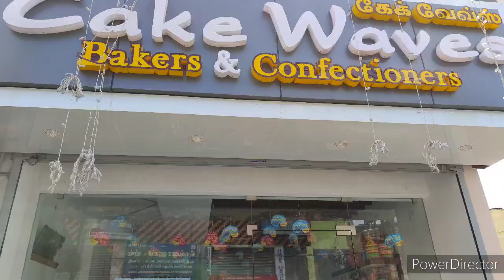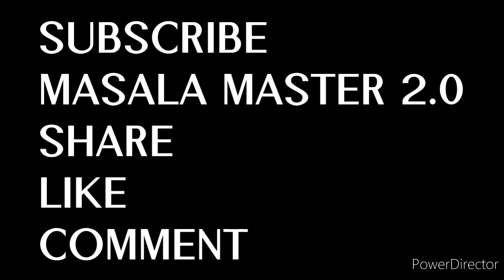Ideas for new born baby Celebration & planning for Roma day.. Roma series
₹cakewaves.